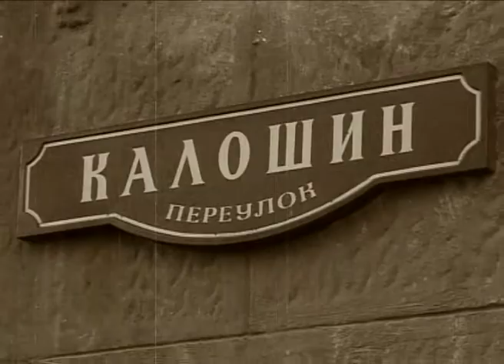Московские резиденты Стас Пьеха